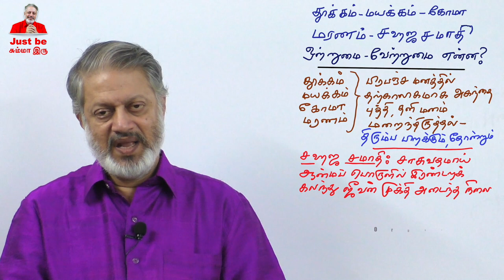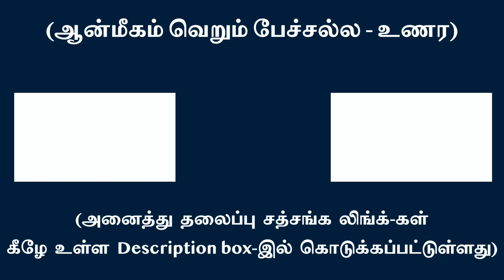தூக்கம், மயக்கம், கோமா, மரணம் - சஹஜ சமாதி ஒற்றுமை - வேற்றுமை என்ன ?